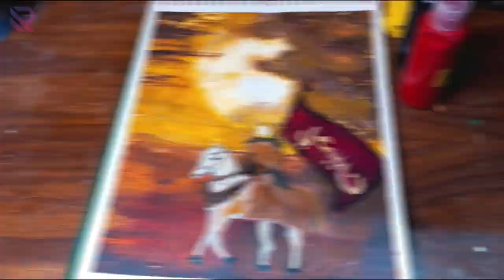Muharram Painting | Karbala Painting Step By Step | Art By Rania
Welcome to 🎨Art by Rania ‎❤️ @artbyrania

Experience the world of art like never before with our step by step painting tutorials

▶MATERIAL USED :
1) Acrylic Paints
2)Art Paper
3)Paint Brushes
4)Masking Tape

▶NOTE :
1:-Only use clean brushes.
Also use the thin brush to draw the line and use a wide brush to mix the color.

 2:-You may also use acrylic colour or Oil pastel and any hard Drawing paper to draw this painting.

 3:-When you are mixing two different colours, keep in mind that your brush should be completely clean and slightly gilded.

4:-You may use black pen or marker for draw thin lines in this painting.

5:-If you are using a sponge, keep in mind that you take a lighter color in the sponge and pressure it with light hands on the canvas board.